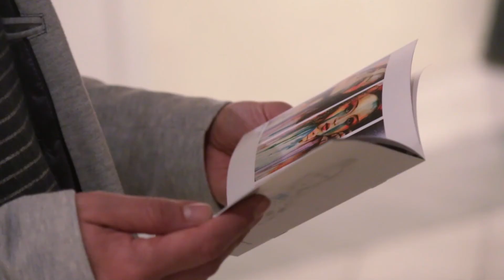Opening Solo Exhibition Promo - Alluring Vignettes - Alfiealpha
A solo exhibition by Alfie, entitles 'Alluring Vignettes' is being held at Malta society of Arts, Valletta, from 5th March 2015 till 26th March 2015.

Special thanks for Kurt Cauchi for this promo.